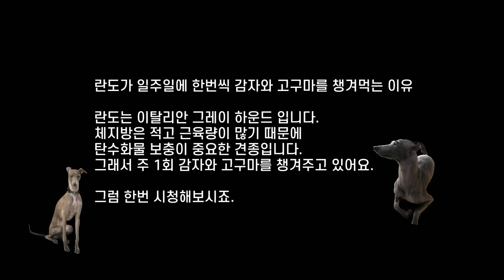[란도의먹방] Ep.2 강아지가 감자와 고구마를 먹으면? 강아지 리얼사운드 | Dog mukbang, realsound, eatingsound, asmr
강아지 리얼 사운드

란도가 일주일에 한번씩 감자와 고구마를 챙겨먹는 이유

란도는 이탈리안 그레이 하운드 입니다.
체지방은 적고 근육량이 많기 때문에
탄수화물 보충이 중요한 견종입니다.
그래서 주 1회 감자와 고구마를 챙겨주고 있어요.

그럼 한번 시청해보시죠.

🥔감자 _ 건강한 신체기능을 위한 철분 한가득! 면역체게를 강화시켜줘요!

비타민C, 비타민B6, 철분, 마그네슘 등이 포함되어 있어요.
비타민B6 적혈구 형성을 도와줘요. 비타민C는 면역체계를 강화하고 향상시켜줍니다.
탄수화물의 좋은 원천이기 대문에 많은 사료회사가 원료로 사용하기도 해요.

🍠고구마 _ 반려견의 털, 피부, 눈, 근육에 좋은 대표음식이에요.

비타민 A가 풍부하여 반려견의 털, 피부, 눈, 근육에 좋아요.
뿐만 아니라, 섬유, 비타민C, 비타민B6, 포타시움, 철 등 수많은 필수 영양소들이 함유되어 있어요.
고구마는 글루텐을 함유하고 있지 않아 강아지가 잘 소화 할 수 있는 음식이에요.